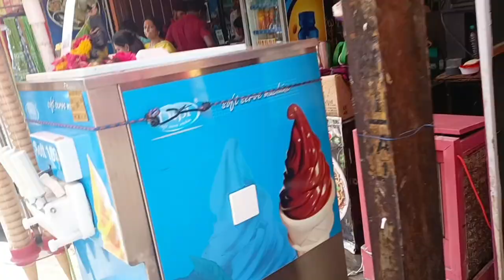aaj to breakfast hi nhi mill rha tha 😮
aaj to breakfast hi nhi mill rha tha 😮 ujjain vlog dailyvlog youtube mahakaleshwargarmi ke samay bhi mahakal mandir me itna crowd 😲😲😲 travelling dailyvlog youtube ujjain viralmahakal ke darshan karne pahuche hum ujjain 🙏🙏🙏 vlog traveling ujjain mahakaleshwar youtube youtube dailyvlog trevelling ‎@richamehrashorts maine online kya mangwaya ??? mujhe return kyu karna pada😱 vlog youtube ‎@richamehrashorts maine krishna janmashtami kaise manai ?
छत्तीसगढ़ में कमरछट की पूजा कैसे और क्यों की जाती हैं ?
rakshabandhan celebration with family 🥰🥰 !!
humari balcony ka to look hi change ho gya 😍😍😍 dailyvlog youtube vlog ‎@richamehrashorts
sawan ke aakhiri somvar me mahadev ji k darshan 🙏🙏🙏
mera vlog daily kyu nhi aata🤔 !!! vlog dailyvlog ‎@richamehrashorts  ‎@richeshmehravlogs
aaj khayenge malai kofte ki sabji 🤤🤤🤤 vlog couplegoals youtube @richamehrashorts
D Mart shopping vlog 🔥🔥!! DURG ka shanivar market !! ‎@richamehrashorts
chidiya fas gayi😱😱 !! palak daal recipe 🤤🤤🤤 healthy dailyvlog youtube @richamehrashorts
suddenly hospital Jana pada 🥺 youtube @richamehrashorts @richeshmehravlogs